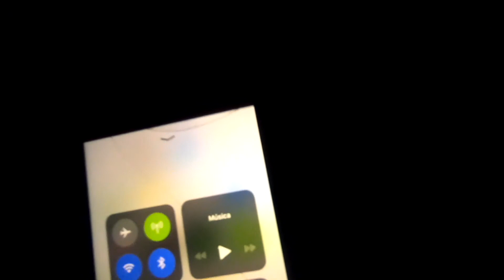Diego Ceron Snowboarding in Andes Mountains Maule Region, Chile Ep.3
Episodio n3 de 4 expediciones al sector de lo aguirre
en la laguna del maule, chile.
con  ig @peinetiao @diegoceronv @mcalvenese @christophepertier